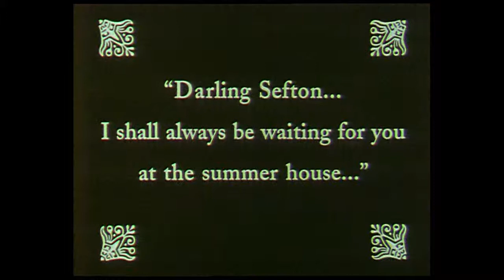The Band Parts HD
Written & directed by Geoff Lindsey. 1920s silent movie accompanist saves the day in the climactic scene of short film "The Band Parts" starring Graham Fellows (aka John Shuttleworth). Produced by Michelle Frances. Music: Liebestod from "Tristan & Isolde" by Wagner, arr. Stephen Deutsch.